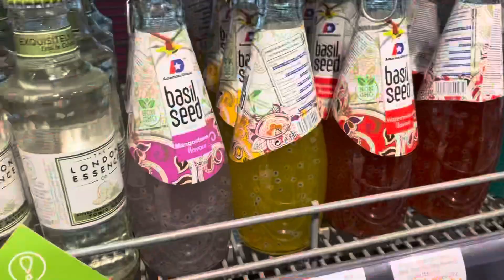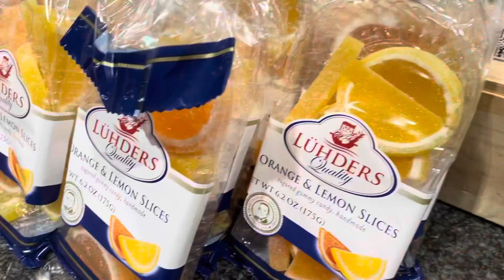Весенний влог (ну как сказать весенний) посмотрите влог узнаете!